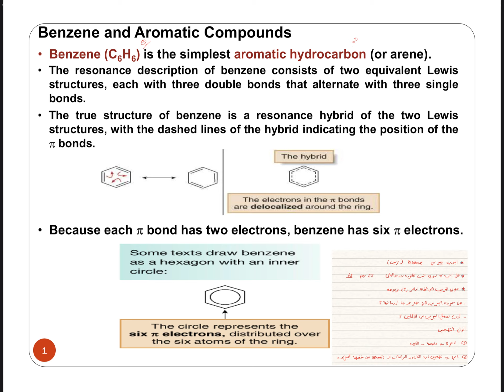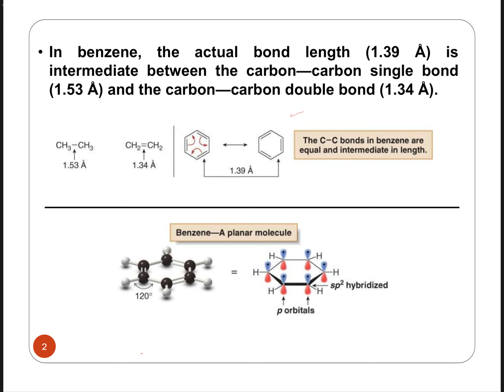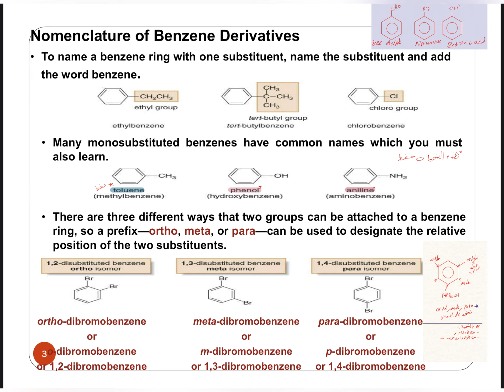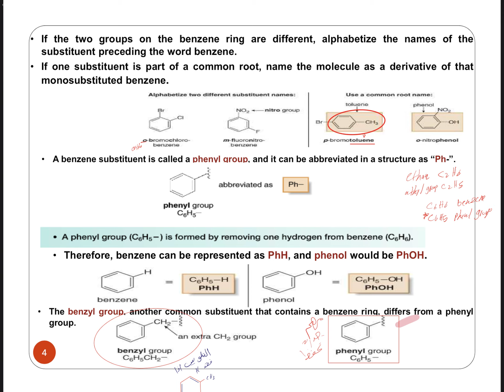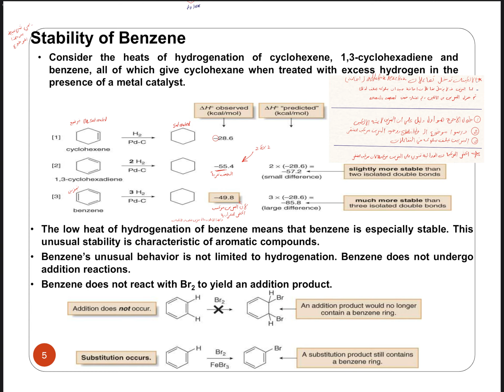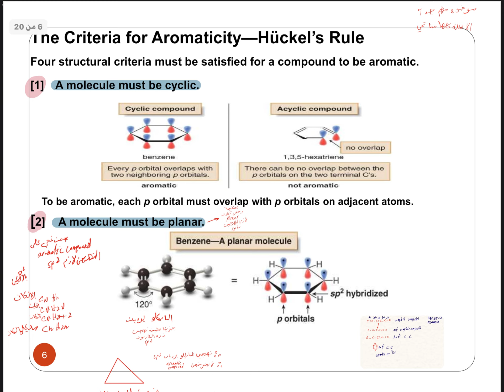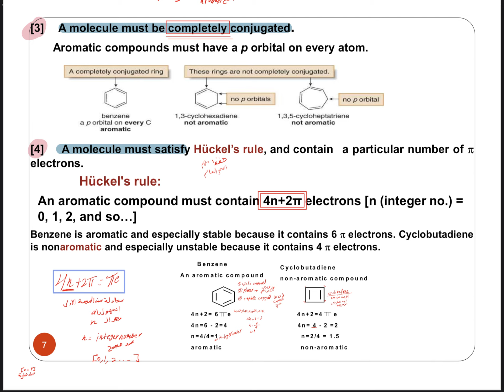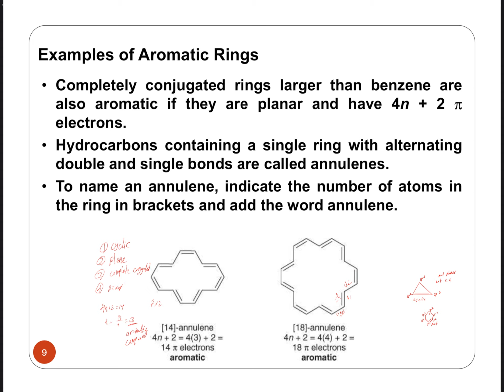عضوية نظري | محاضرة 1 الحضوري | د.اياد